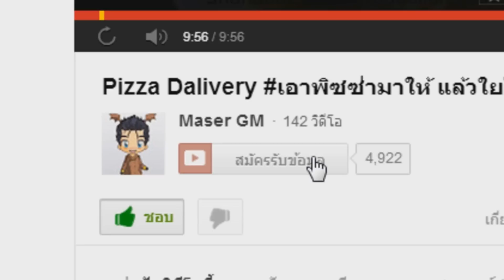EOS Online - เล่นชิวๆสบายๆStyleMaser